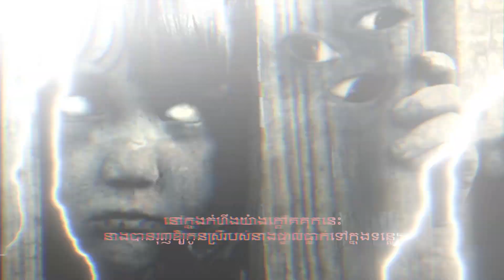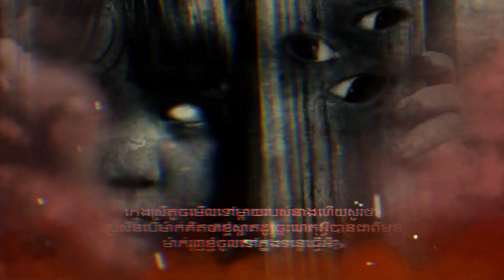និទានរឿងខ្មោច កូនស្អាត់ទេ | THE STORY PODCAST EP10 | ស្ដាប់មុនចូលគេង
_ Facebook Page : Sokrit Ny-នី សុខរិត